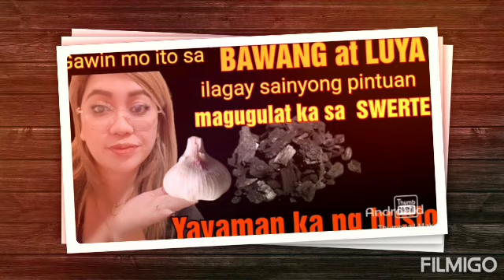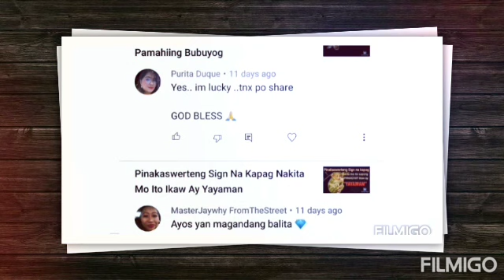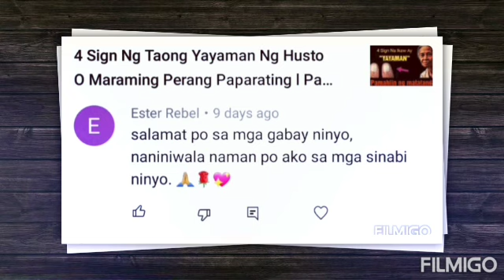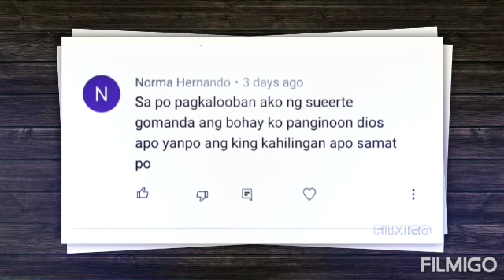Pinakaswerteng Sign Na Ikaw Ay Yayaman Ng Husto